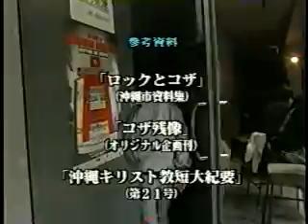Okinawan Rock History - Closing Credits (1998)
I taped this when it first aired on New Year's Eve 1998 on RBC.